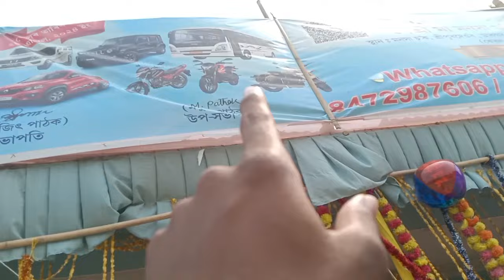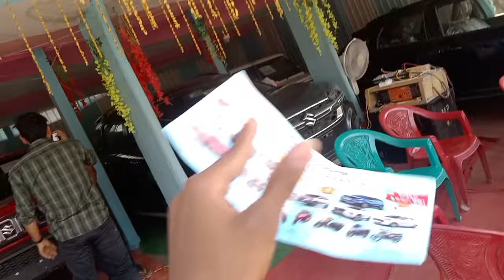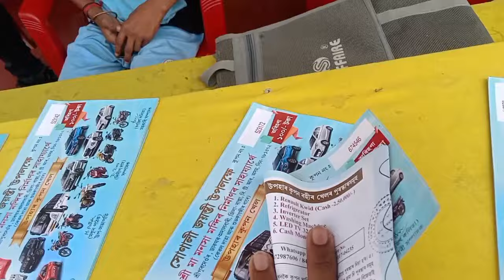শ্ৰীপুৰদেওঁৰ Lottery খেলা 2024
bandeep vlogs
শ্ৰীপুৰদেওঁৰ Lottery খেলা
lottery khela
lottery khela video 2024
trending vlog
Assamese youtuber
Assamese video
vlog
patacharkuchi
lottery শ্ৰীপুৰদেওঁৰ 2024
new vlog
new lottery khela
Assamese vlog
vlog
viral
YouTuber
assam
Assamese vlog r
Lottery
Jimny
Bolero vs Jimmy
car
car vlog
treval vlog
rade video
vlog
lottery khela
lottery khela 2024